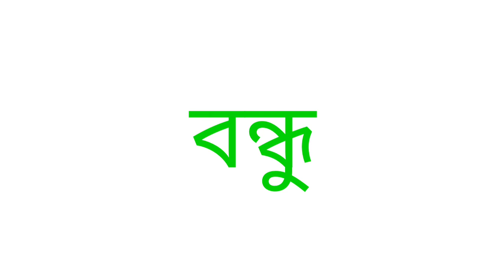অর্থ Buddy | Buddy বাংলায় অর্থi | Buddy meaning in bangla | Artha Buddy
Title :-

1 :- অর্থ Buddy
2 :- Buddy  বাংলায় অর্থ
3 :- এর বাংলা Buddy
4 :- Buddy meaning in bangla
5 :-  Artha Buddy
6 :- meaning of Buddy in bangla
7 :- Buddy meaning in Bengali

1:- অর্থ কি
2:- মানে কি
3:- কিভাবে বাংলায় বলতে হয়
4:- বাংলায় কি বলব
5:- what is the bangla of
6:- How to say in bangla